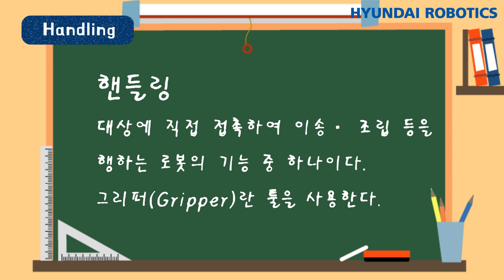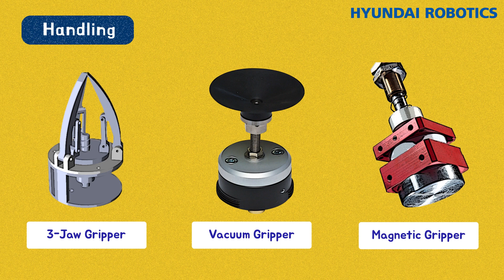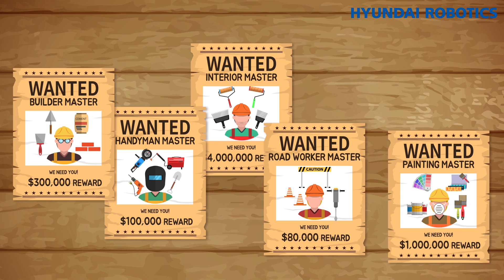로봇 탐구 생활 3화, 산업용 로봇편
로봇은 어떻게 작업을 수행할까요? 용접, 핸들링, 도장 등 다양한 작업을 수행하는 산업용 로봇에 대해 정리해 보았습니다. 로봇의 활용 분야와 그 이유에 궁금하시다면 많은 도움을 드릴 수 있을거 같습니다. 궁금한 점은 댓글 남겨주세요.

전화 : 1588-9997